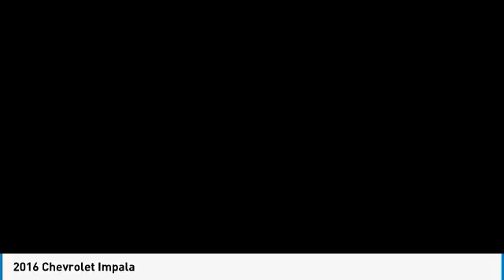2016 Chevrolet Impala near me Tampa, Brandon, Seffner, FL CCJS210550B CCJS210550B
Used 2016 Chevrolet Impala near me Tampa, Brandon, Seffner, FL at Courtesy Chrysler Jeep Dodge Ram Tampa.

Courtesy Chrysler Jeep Dodge Ram Tampa
9207 E Adamo Dr.

Courtesy Chrysler Jeep Dodge Ram Tampa is the number 1 destination for ALL Chrysler, Dodge, Jeep, RAM and Used vehicles in Tampa, Brandon, Seffner, Lakeland, Pinellas Park and Riverview, FL